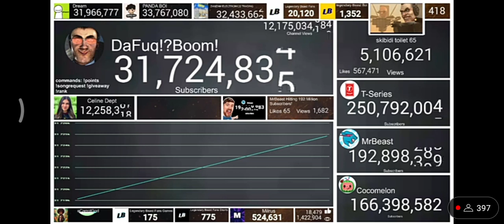Dafakboom subscribe and Mrbeast, T-Series, Cocomelon